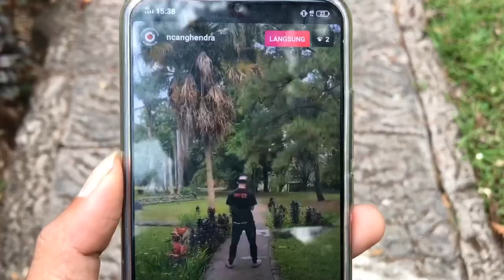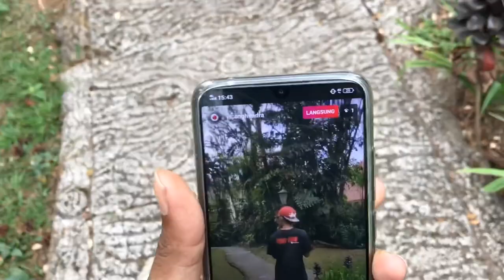MIDSOMMAR FanMade Horror di siang hari